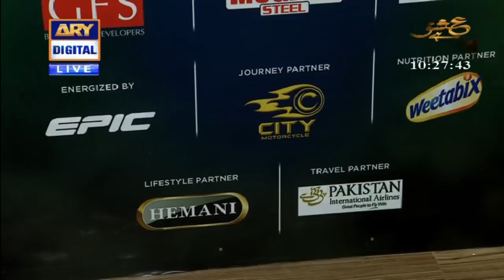Good Morning Pakistan | Nadia Hussain, Madiha Rizvi, Sana Askari, Uroosa Siddiqui | 15th June 2021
In today's Good Morning Pakistan we had Nadia Hussain, Madiha Rizvi, Sana Askari, Uroosa Siddiqui as our guests

Topic: Celebrities Sharing Their Experiences Special Show